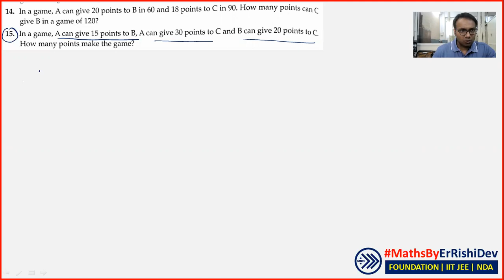Races & Games | Speed, Time & Distance (Part 3) | Applied Mathematics Class 12th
We deliver training for following domains:
JEE/NDA
CDS, AFCAT
Law Entrance/CLAT/AILET
Campus Recruitment/TCS/ELTMUS